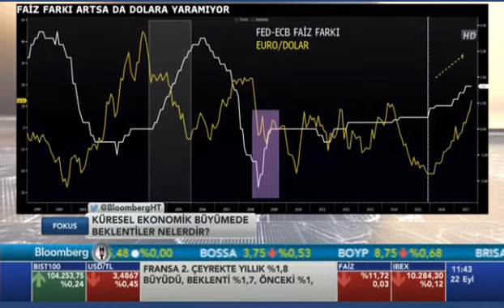Araştırma Müdürümüz Özlem Bayraktar Gökşen Bloomberg HT'de-22.09.2017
Araştırma Müdürümüz Özlem Bayraktar Gökşen Bloomberg HT Fokus Programında piyasalarla ilgili kurum beklentilerimizi açıkladı.